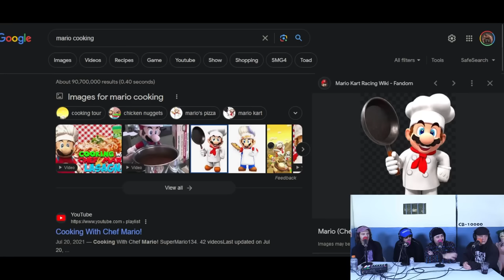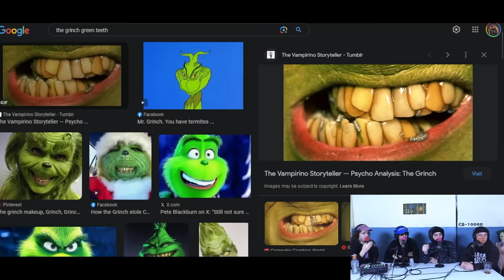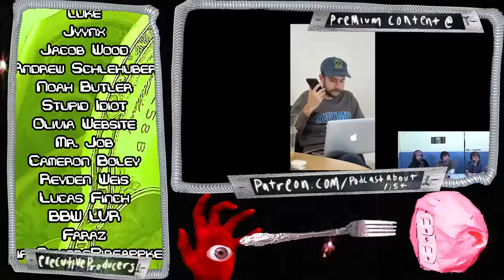Six Fingers of Music ft. Jack Bensinger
Get your tickets for UNDERWORLD'S BIGGEST MUMMY PORT OF SKULL: HALLOWEEN CITY

Jack Bensinger from Joy Tactics Podcast, check out Joy Tactics